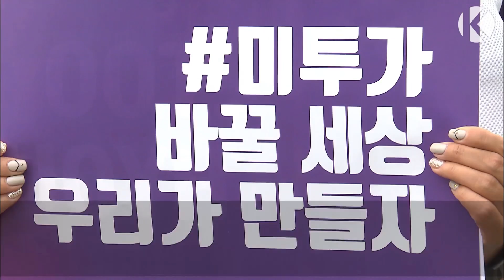[스쿨 미투 운동] 창원 여고생들의 폭로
경남 창원의 여고생들이 교사에게 당한 성희롱이라는 내용의 SNS 폭로가 이어졌는데요

그 내용이 정말 충격적입니다,,,